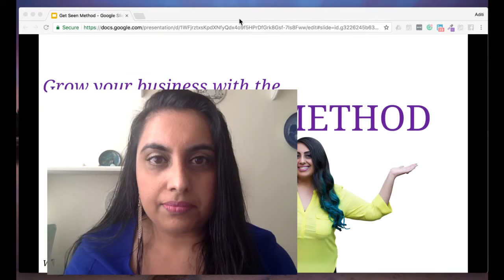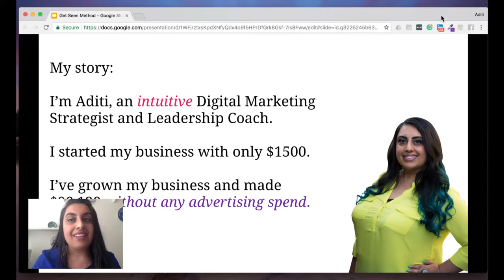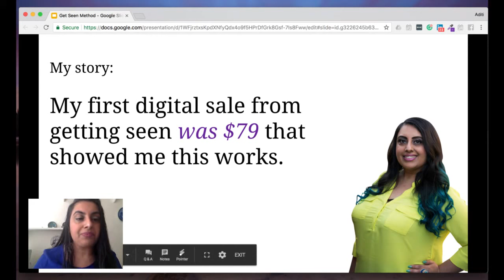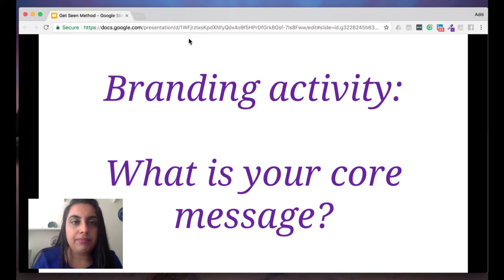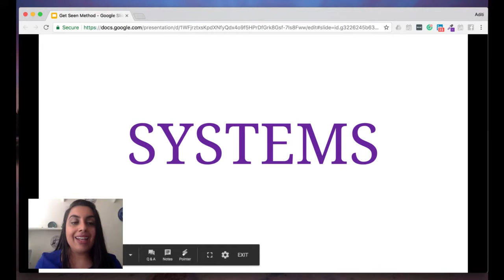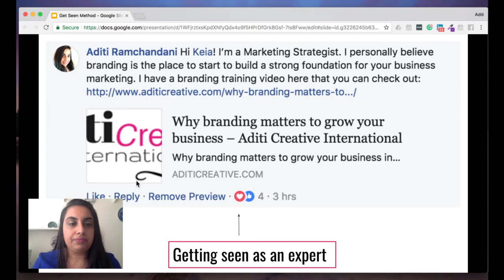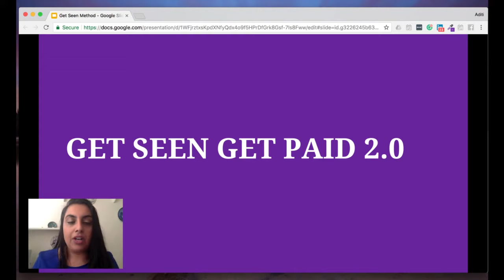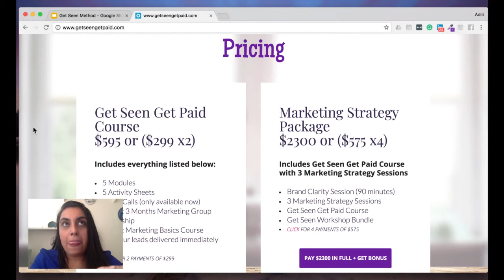Get Seen Method Class - Part 1